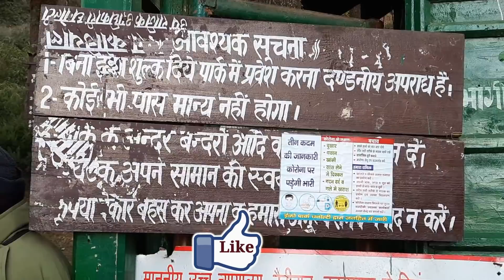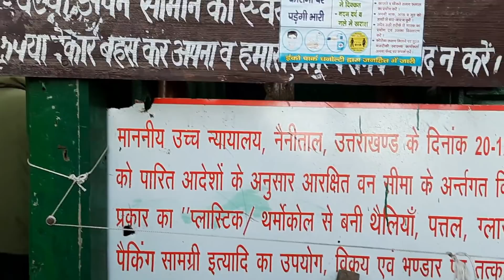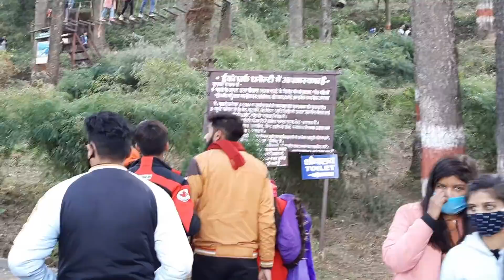Dhanaulti Best Tourist Place In Uttarakhand | Snowfall In Dhanaulti Update | Mussoorie Uttarakhand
Hello

Dosto Aaj ki is video me ham chalenge mussoorie se dhanaulti aur vaha ka currenr weather kaisa hai usako bhi janege, usake sath sath dhanaulti ke baare me janenge ki vaha par kya khash hai. video bahut achchhi hone wali hai isliye poori jarur dekhe.

mussoorie
famous place of mussoorie
tourist place of mussoorie
mussorie water falls
water falls
mukesh help